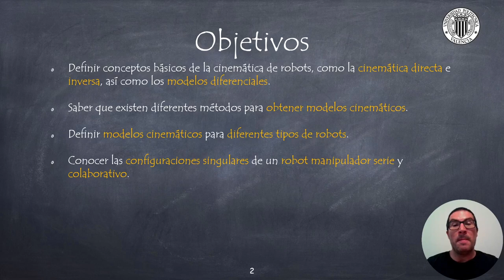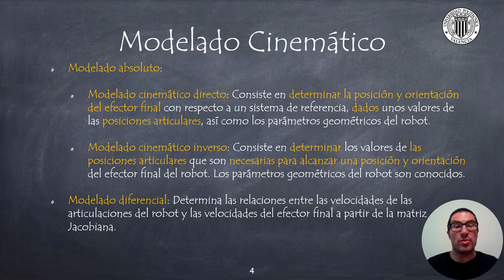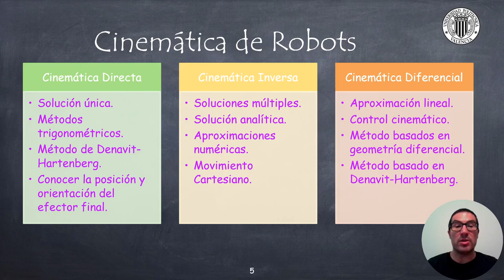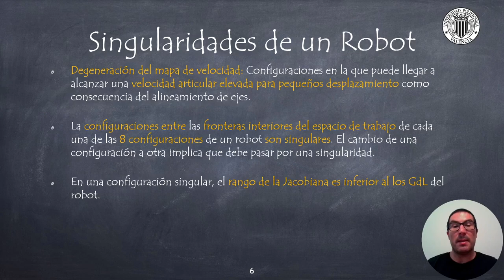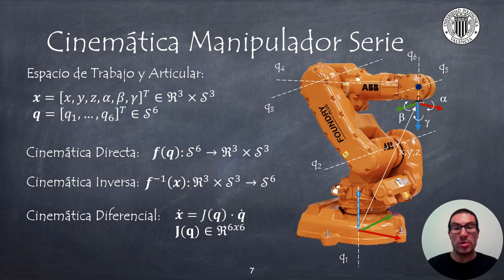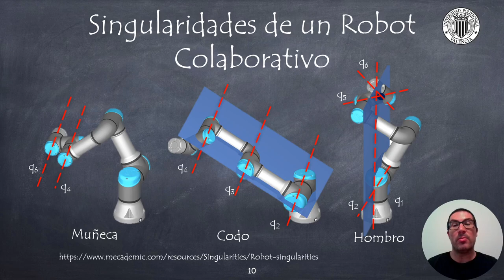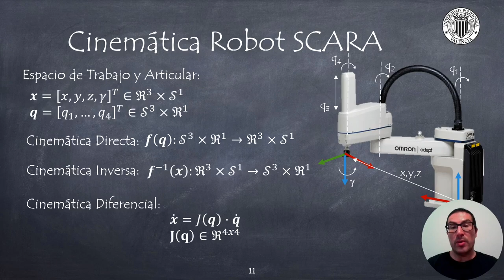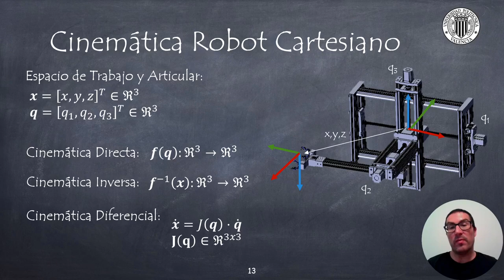Fundamentos de la Cinemática de Robots | Sistemas Robotizados (ANTIGUO)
Este video es un vídeo introductorio al respecto de la cinemática de robots. En vídeo describe los conceptos básicos que son necesarios para comprender qué son los modelos cinemáticos, pero sin entrar en los detalles matemáticos, ya que eso se verá en vídeos específicos. Si quieres contribuir al desarrollo de este tipo de vídeos:
Este vídeo forma parte de un conjunto de video tutoriales sobre robótica usados en cursos de Robótica de la Universitat Politècnica de València.